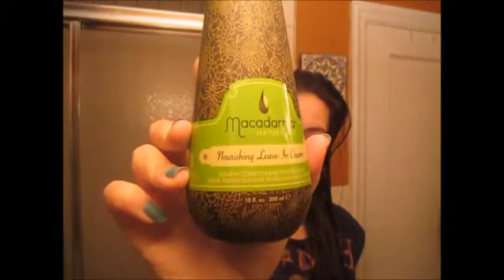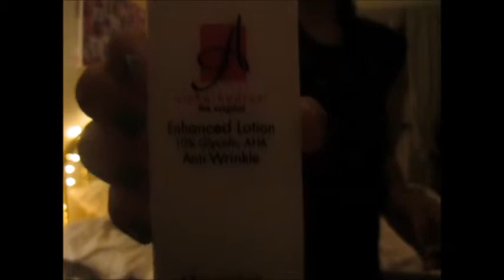Nighttime Routine | VEDA Day 13